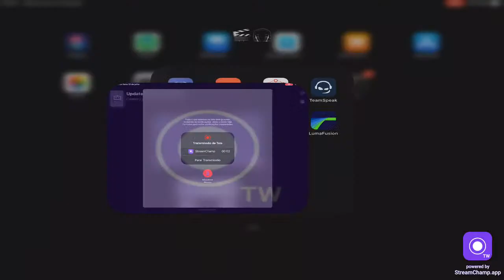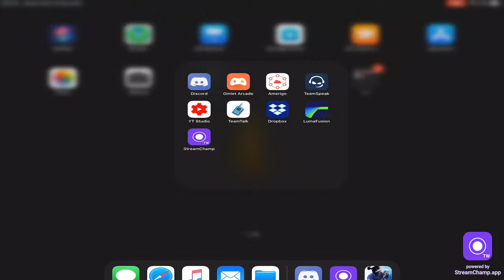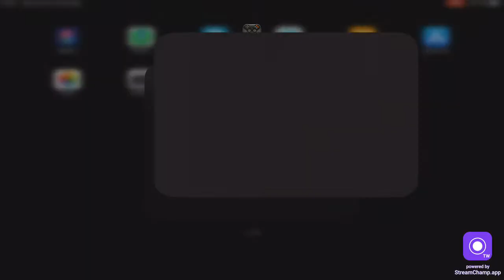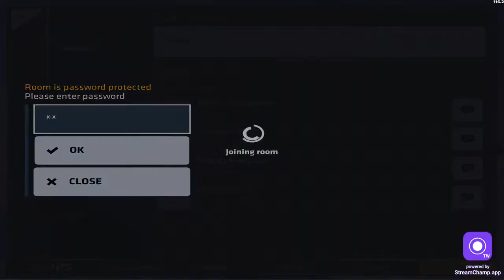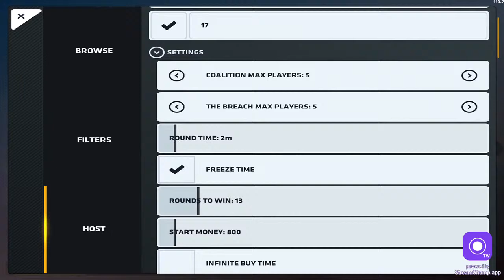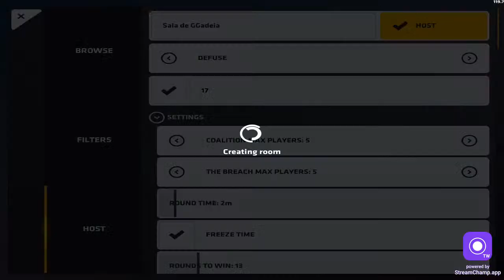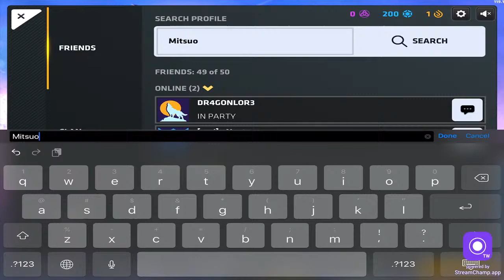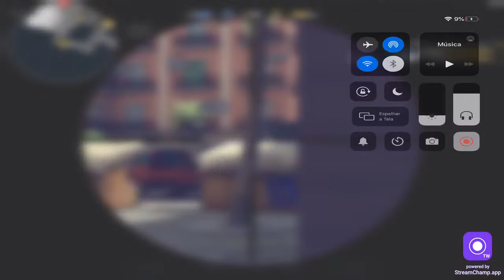LIVE [KOSx] Gadeia - RUMO AO ELITE OPS